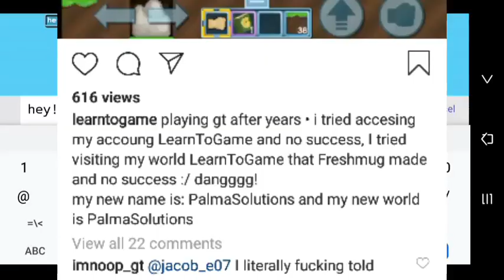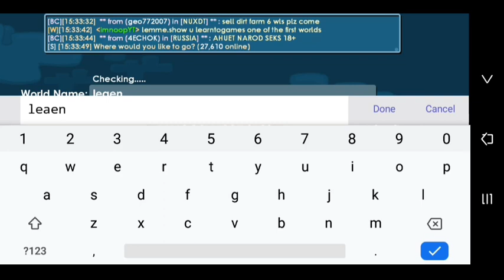FAKE LEARNTOGAME SCAM? LEARNTOGAME HACKED!? Growtopia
This video is about LearnToGame! He's account LearnToGame got hacked! Now real LearnToGame is back in Growtopia and his NEW GROWID : PalmaSolutions

LearnToGame instagram : @LearnToGame

Don't trust Growid LearnToGame
Only trust Growid PalmaSolutions because it's the real LearnToGame.

LEARNTOGAME HACKED?
LEARNTOGAME QUIT?
LEARNTOGAME SCAM?